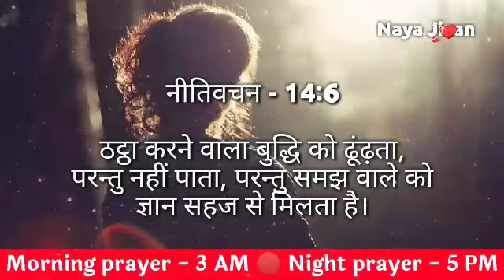Morning Prayer | 16 jan | सोमवार सुबह की प्रार्थना | powerful morning prayer Hindi | Naya jivan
Tags -
praying
daily prayer
prathna kare
yeshu masiha
morning prayer
Jesus prayer
prayer of Jesus
healing prayers
prayer center Hindi
Hindi prayer
yeshu masiha
healing prayers
prayer